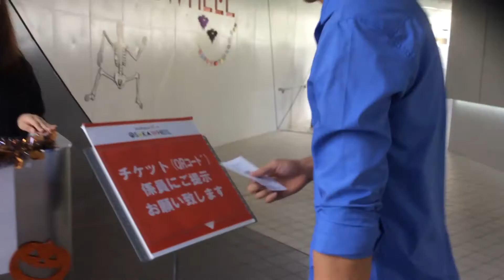2016.10.9 chủ nhật...anh em đi trải nghiệm "vòng quoay" to cao nhất Nhật Bản tại OSAKA WHEEL.